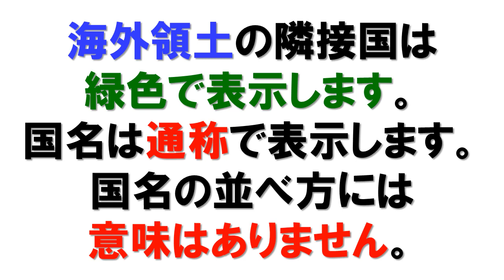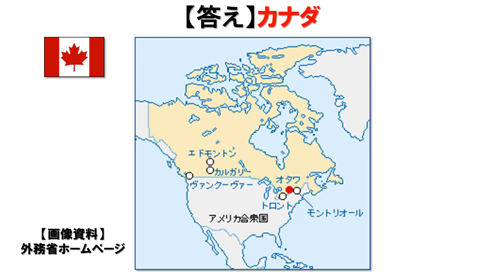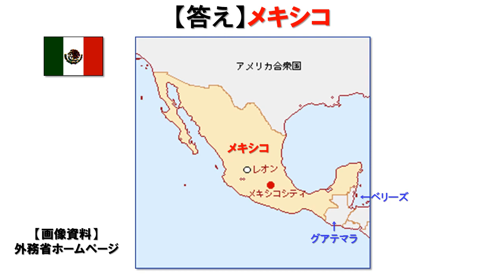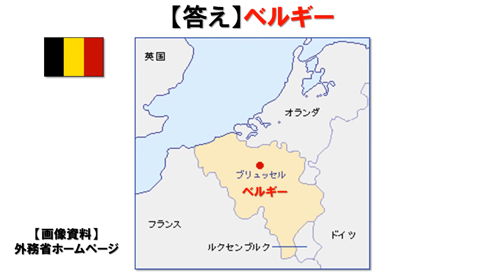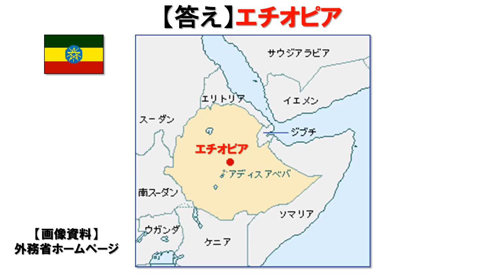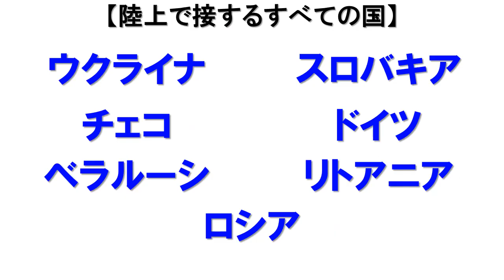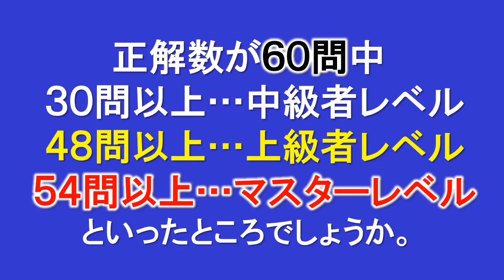となりの国クイズ60問 ※訂正あり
【訂正】5:49第15問別解でイエメンがあります。
14:33ケニアの国旗がクウェートの国旗になっています。

陸上でとなり合う国をクイズ形式でまとめてみました。クイズ

「混同しやすい中学歴史用語をスッキリ整理するための本」を電子書籍化しました。